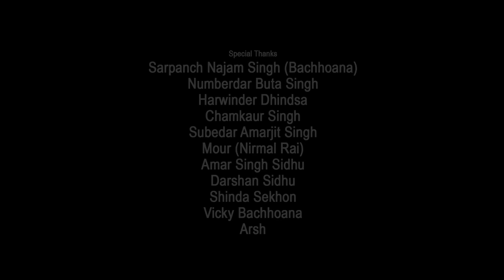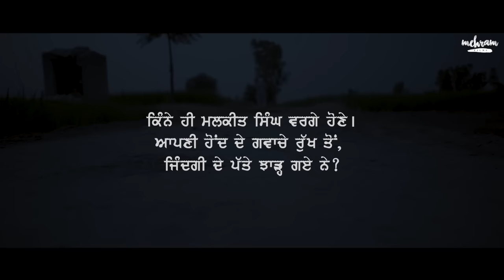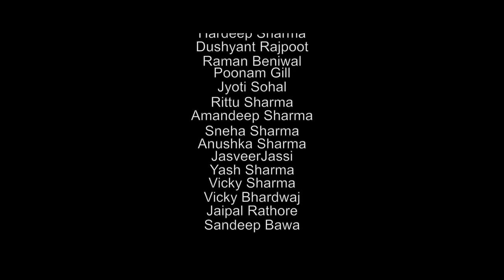Jharhde Patte | New Punjabi Short Movie | Malkeet Rauni, Dushyant Rajput, Ramandeep Beniwal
Jharhde Patte ( ਝੱੜ੍ਹਦੇ ਪੱਤੇ ) Full Movie is Now Yours. This Movie Starting with Very Great Artist Malkeet Rauni, Directed by Khushboo Sharma, and this story is penned by Manjinder Singh Mehram.

This film has been made possible by Jagdeep Sidhu.

Artists  - Malkeet Rauni, Dushyant Rajput, Ramandeep Beniwal, Guri Singh Harjeet, Poonam Gill, Mahinder Singh, Satnam Bijliwal, Sandeep Bawa, Jasveer Jassi, Hardeep Sharma

Directed by - Khushboo Sharma
DOP - Jai Thakur
Written by - Manjinder Singh Mehram
Produced by - Jaipal Rathore & Mehram
Assosiate - Rajveer Randhawa
Assisted By - Jaipal Rathore
Editor & Background Music - Gurmeet Ludhar
Makeup - Jyoti Sohal
Production- Kuldeep Sharma, Chamkaur Singh
Art & Digital Designs At Time Rotation Studioz

Amarjeet Singh Brar, Parvinder Singh Ramana, Jaspal Rathore, Baltej Brar, Zaalm, Jagmeet Chattha,
Manpreet Chattha, Sunder Singh Brar, Harjinder Singh Brar.